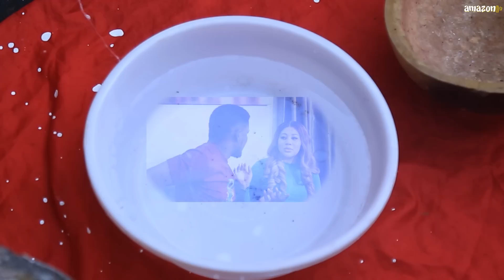ALL BY MYSELF 8 - CHINENYE UBA, WOLE OJO - 2023 Latest Nigerian Nollywood Movie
AMAZON NOLLY TV PRODUCED THIS FILM EXCLUSIVELY. DE BLESSED MISHACK PRODUCTIONS

"Experience the Brilliance of Nollywood's Finest Actors on Your Screen! Discover the Best and Latest Nigerian Movies of 2023 Exclusively on Our Channel.

Indulge in a variety of Nollywood Genres including captivating Dramas, Hilarious Comedies, Heart-pounding Action, and much more. If you have a passion for Epic Nigerian Films, we've got you covered!

Stay up-to-date with the Latest Nigerian Movies as we curate an extensive library of highly anticipated Nollywood Cinema that never disappoints."

Get ready to be entertained with our latest selection of Nigerian movies from 2023, and occasionally enjoy Yoruba movies on our channel as well